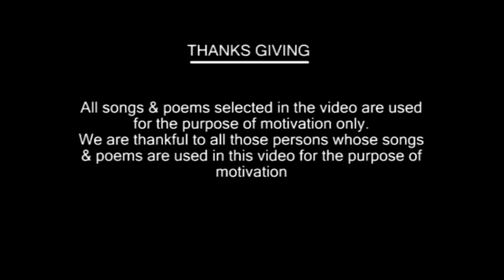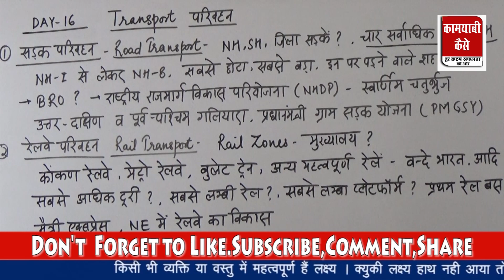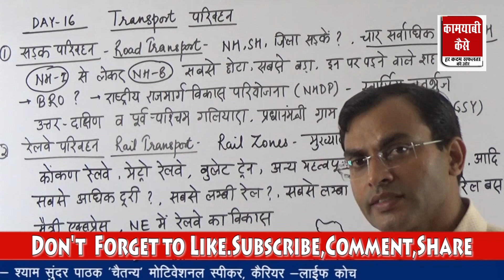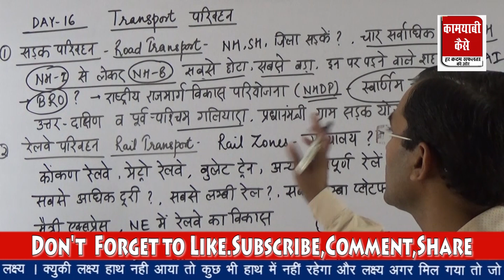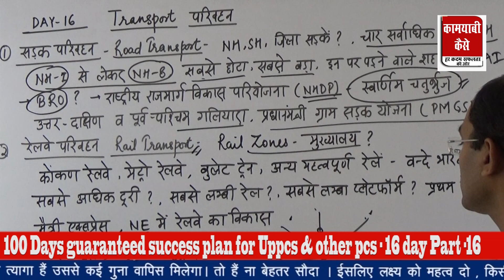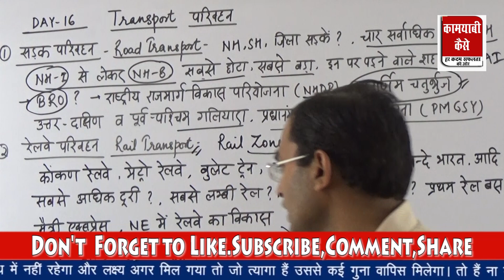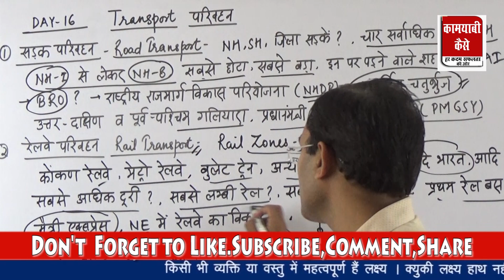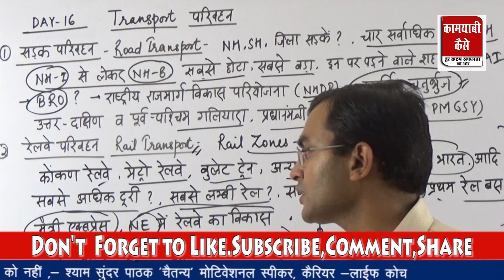Geography For UPPCS/BPSC/RPSC/UKPSC/MPPSC/Other PCS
Hi Aspirants,
This video is further continuation of 100 Days Success Plan series for geography for UPPCS/BPSC/UKPSC/MPPSC and other pcs exams.
So go through this video for a better understanding of this concept and leave your feedback and queries in the comment section.
Best of Luck!